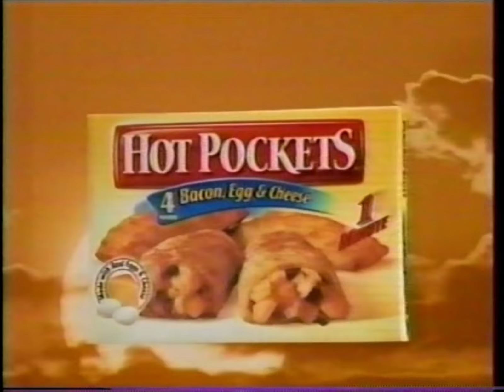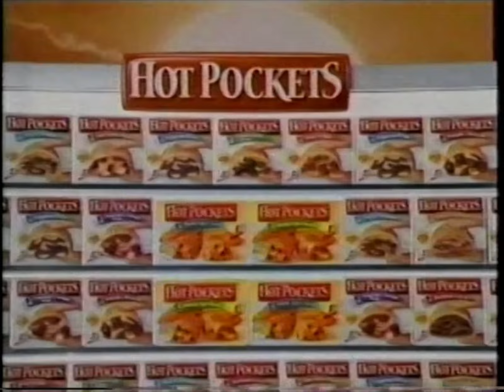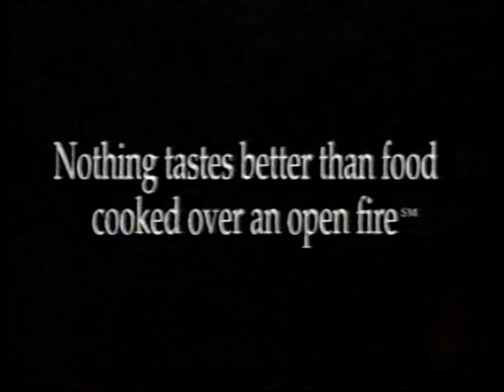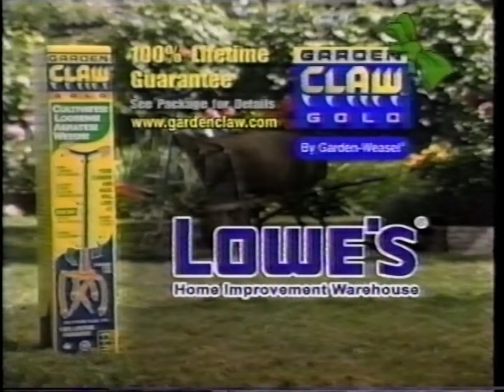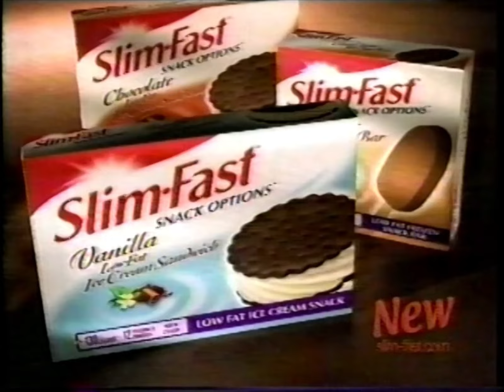00's Commercials - CBS May 2003 Part 4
Commercials that aired during 'The Rise of Evil Part 2' on CBS, WCBS Channel 2 - May 20th, 2003

0:00 French's GourMayo
0:14 Ace Hardware
0:30 Capital One Platinum No-Hassle Card
0:45 Hot Pockets Breakfast
0:59 Listerine
1:29 Gateway Computers
1:59 Burger King Sourdough Bacon Cheeseburger
2:14 Maximum Strength Lanacane
2:29 Lincoln Town Car
2:59 CBS 2 News (Promo)
3:14 Dr. Phil (Promo)
3:44 CBS 2 News (Promo)
3:50 Late Show with David Letterman (Promo)
3:56 Liberty Medical
4:57 KFC Family Feast Meal
5:28 Garden Claw Gold
5:58 Breck Shampoo
6:13 Slim-Fast Snack Options
6:28 CSI: Miami & CSI: Crime Scene Investigation (Promo)
6:46 Without a Trace (Promo)
6:58 Freedom Center: The Power of One Voice (PSA)
7:28 CBS 2 News (Promo)
7:43 Six Flags Great Adventure & Wild Safari
8:13 ShopRite
8:43 CBS 2 News (Promo)
8:48 38th Academy of Country Music Awards
8:53 The Original Rat Pack Collection
10:53 Neosporin
11:23 Odor-Eaters Plus
11:38 Clear Eyes
11:53 38th Academy of Country Music Awards
12:23 AFI 100 Years 100 Heroes & Villains (Promo)